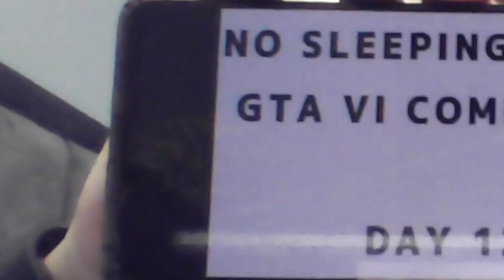NO SLEEPING Until GTA VI COMES OUT (Day 12)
What you see on the screen is not real, it is all part of entertainment and it is not advisable to do the same. Health always comes first.

Today is the twelfth day where I won't be sleeping until GTA VI comes out.